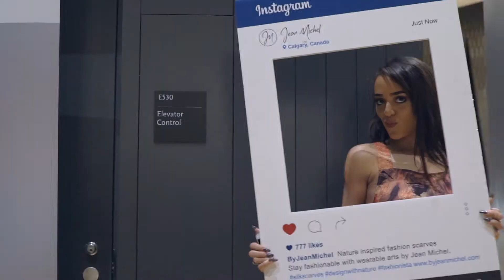Jean Michel Fashion Show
Jean Michel Fashion Show on Nov 16, 2016 at Bell Studio